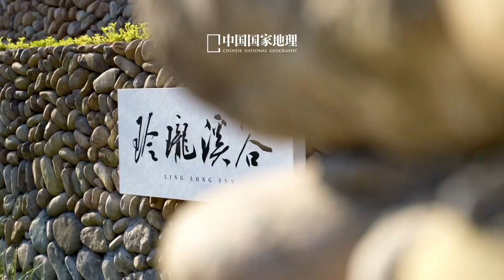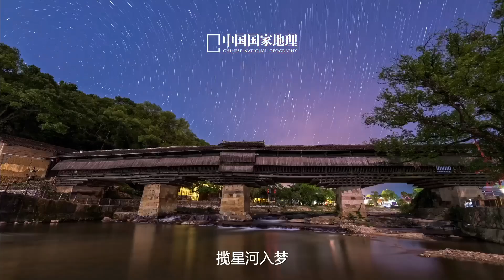最美风景线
最美风景线，寄情山水间。光泽是深藏于福建武夷山腹地的秘境，也被称为“最远的江南”。巍峨的武夷山脉，恰似筋骨，塑造了光泽群山连绵、山高谷深的瑰丽景致。武夷山国家公园风景道光泽段，主线自南向北经过鸾凤乡、崇仁乡、寨里镇、司前乡四个乡镇，途经中国国家地理最美打卡点。气势磅礴的乌君山、山明水秀的玲珑溪谷、水天一色的武夷天池……出发吧！领略光泽的秀美风光，品味深邃悠远的人文气息，游目骋怀、野趣横生，来一场不负此生的旅行。

让我们一起走进光泽，探索这条武夷山国家公园风景道，开启一段寻幽探秘之旅，赴一场疗愈身心的山水之约！